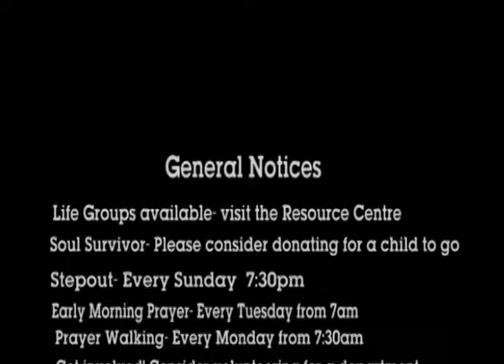New Life News 10 07 2016